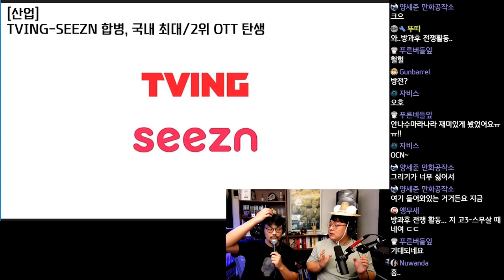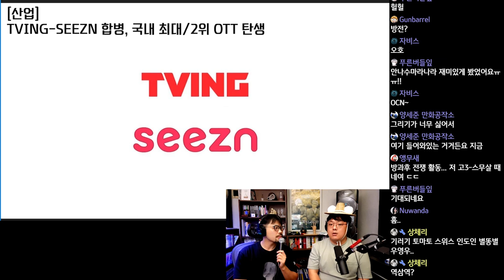티빙-시즌 합병, 국내 최대-2위 OTT 탄생